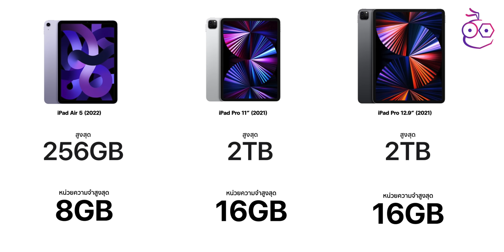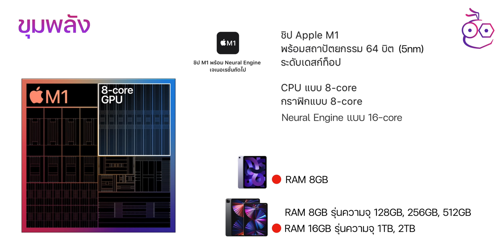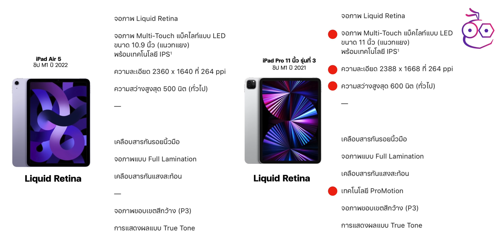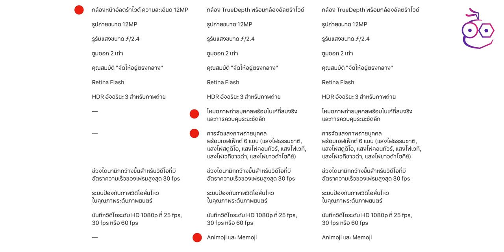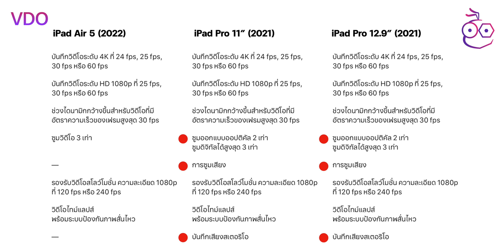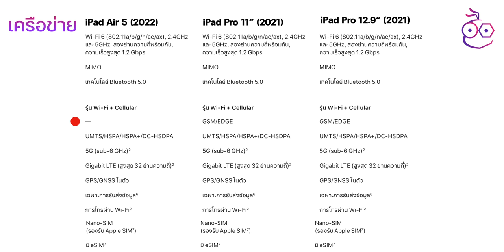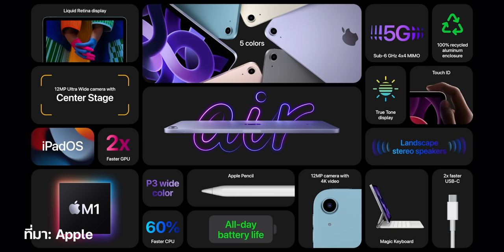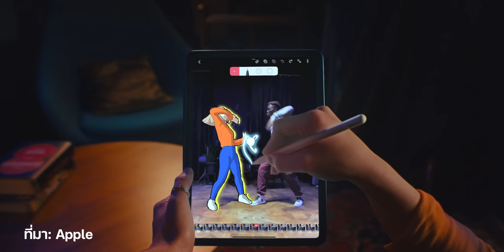เปรียบเทียบ iPad Air 5 vs. iPad Pro M1 ต่างกันยังไง รุ่นไหนน่าซื้อและเหมาะกับใคร?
สรุปข้อมูลเปรียบ iPad Air 5 vs. iPad Pro M1 แต่ละรุ่นแตกต่างกันอย่างไรและเราควรเลือกรุ่นไหนดีให้เหมาะกับการใช้งานทีมงาน iMoD ให้คำแนะนำไว้ดังนี้ครับ
✅ เลือกหัวข้อในการรับชม 00:00
00:34 - วันเปิดตัว
00:48 - การออกแบบภายนอก
01:20 - สี
01:40 - ความจุ
02:01 - ขนาดแรม
02:19 - การยืนยันตัวตน
02:37 - ชิปประมวลผล
03:34 - การแสดงผล
05:42 - กล้อง
07:38 - การบันทึกวิดีโอ
08:10 - พอร์ตและการเชื่อมต่อ
09:26 - การรองรับอุปกรณ์เสริม
09:49 - อุปกรณ์ในกล่อง
10:15 - ราคา
11:25 - เลือก iPad Air 5 หรือ iPad Pro ดี

🔴 คลิปอื่น ๆ ของ iPad Air 5
1️⃣ เปิดตัว iPad Air 5 ชิป M1 เร็วแรง RAM 8GB พร้อมเทียบ iPad Air 5 vs. iPad Air 4 ต่างกันอย่างไรบ้าง
2️⃣ เปิดตัว iPhone 13 สีเขียว, iPhone SE 3, iPad Air 5, ชิป M1 Ultra, Mac Studio และจอ Studio Display